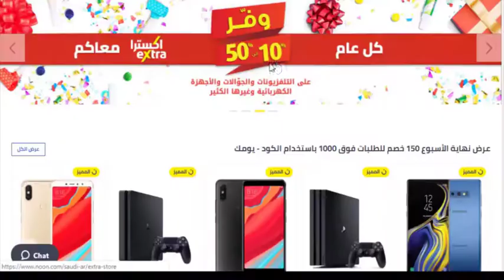احصل على خصم 15% مع كود كوبون نون دوت كوم السعودية - الكود (زووم) - شاهد الشرح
أحدث كوبون لسوق دوت كوم السعودية - كود الكوبون (زووم)

تستطيع من خلال إضافة كود الكوبون (زووم) الحصول على خصم 15% على جميع المنتجات المخفضّة و الغير مخفضّة
الكود (زووم) المقدم من نون دوت كوم السعودية  (ساري لفترة محدودة) اغتنم الفرصة